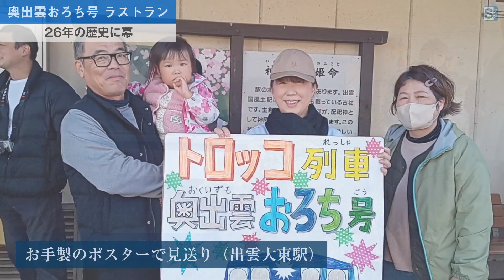奥出雲おろち号ラストラン 沿線住民や鉄道ファンに見送られ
・撮り鉄記者の「おろち号」への熱い思いと木次線の将来　乗客が少ないからこそ、他にない光るものが （山陰中央新報デジタル）

　１９９８年にＪＲ木次線で運行を始めたトロッコ列車・奥出雲おろち号が２３日、車両の老朽化により運行を終えた。２６年間、乗客の笑顔と沿線住民の見送り、沿線の四季の移ろいとともに走り続けた歴史に幕を下ろした。